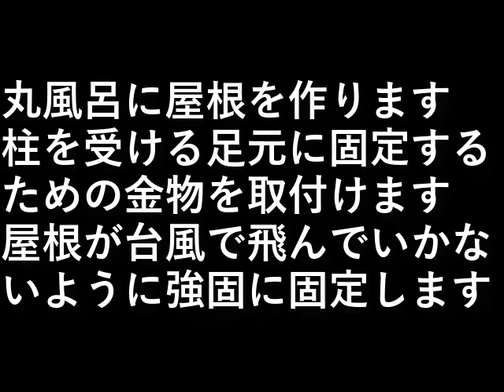自作露天風呂６３．丸風呂屋根柱金物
丸風呂に屋根を作ります。

柱を受ける足元に固定するための
金物を取付けます。

屋根が台風で飛んでいかないように
強固に固定します。

設備屋の適当田舎暮らし